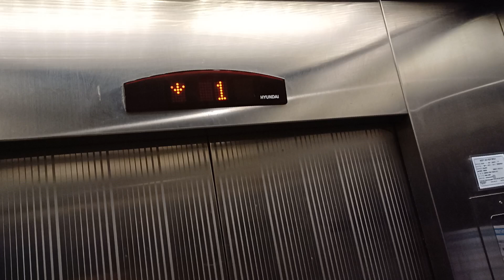드림스퀘어 엘리베이터